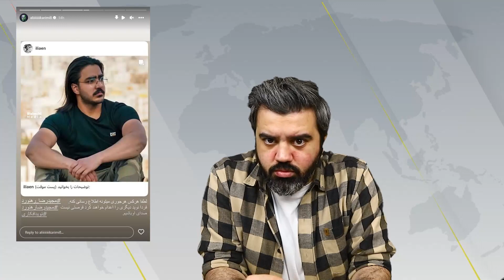خنده دار ترین و عجیب ترین دروغ های تلویزیون عربستان راجع به ایران : اگر سرود نمیخواندند اعدام میشدند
تلویزیون عربستان در فضای فارسی و عربی همزمان با شکست ایران از آمریکا دروغ های عجیب و غریب و خنده داری را راجع به ایران مطرح کرده و به خورد مخاطبین خود داده که در نوع خود قابل تامل است. در این برنامه بخشی از این دروغ ها را مرور خواهیم کرد...